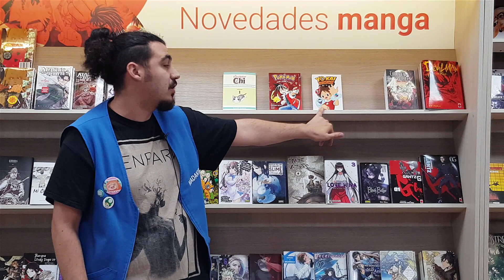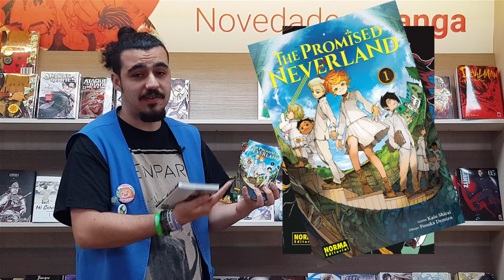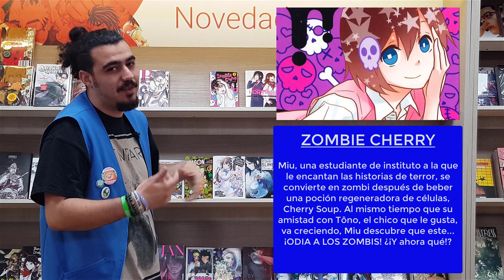Demografías dentro del MANGA / Parte 01 💢 KODOMO 👊SHONEN 💑 SHOJO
🔼Aquí os dejamos un vídeo explicativo con tres de las demografías que catalogan el manga, para así conocer un poco mejor la afición que compartimos con todos vosotros.😀